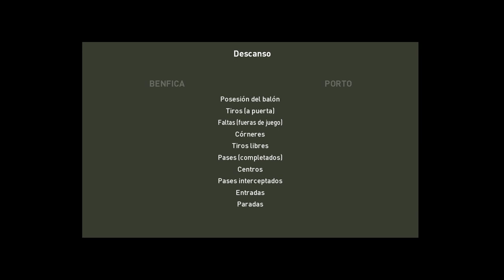CLASSIC PES 2020. BENFICA-PORTO